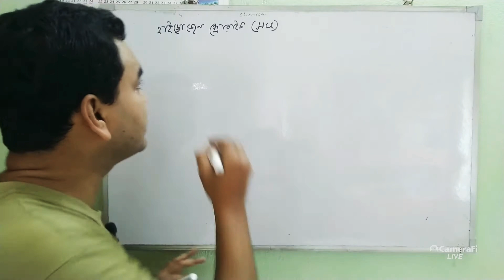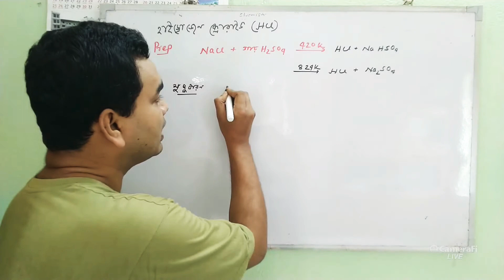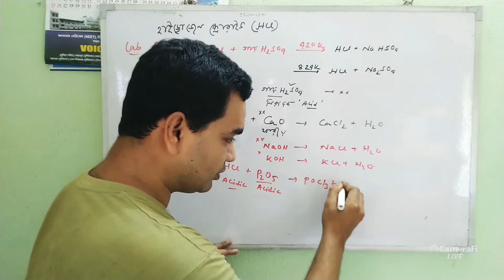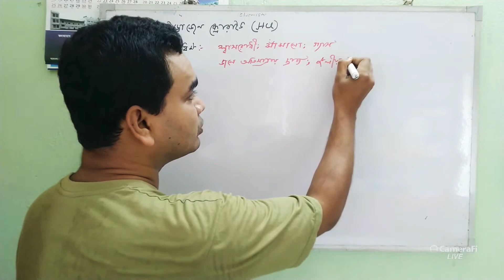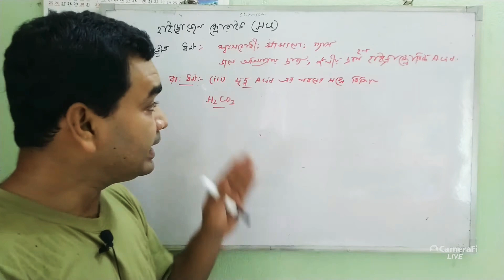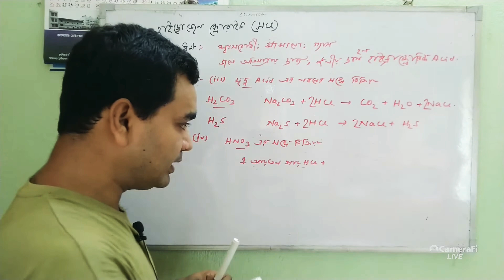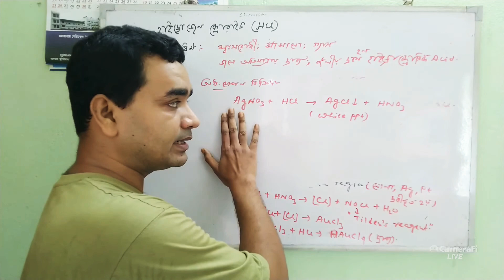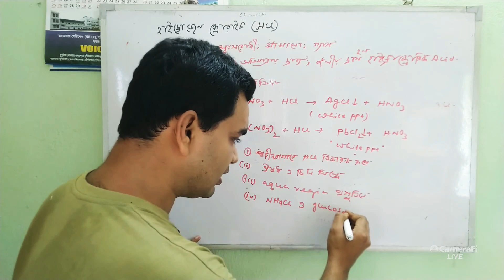P BLOCK ELEMENTS(L-23)CLASS12:CHEMISTRY:IN BENGALI:HYDROGEN CHLORIDE:HYDROCHLORIC ACID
P BLOCK ELEMENTS:CLASS12:JEE:NEET:IN BENGALI

QUERIES SOLVED PREPARATION AND PROPERTIES OF HYDROGEN CHLORIDE AND HYDROCHLORIC ACID